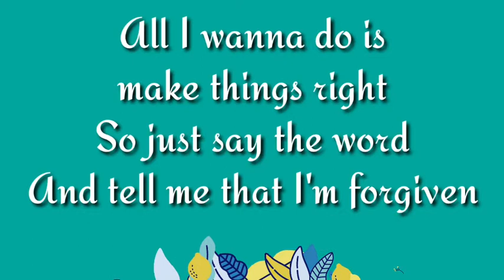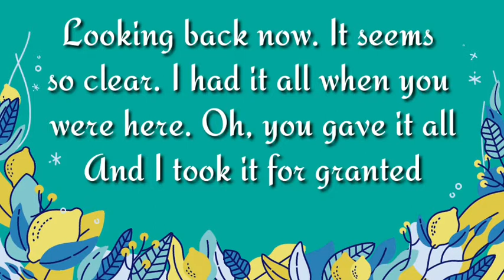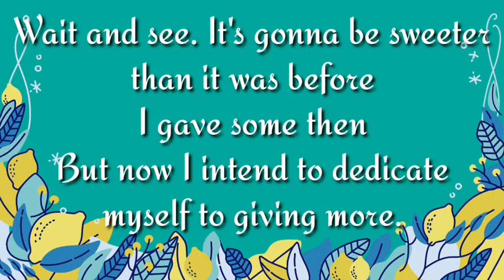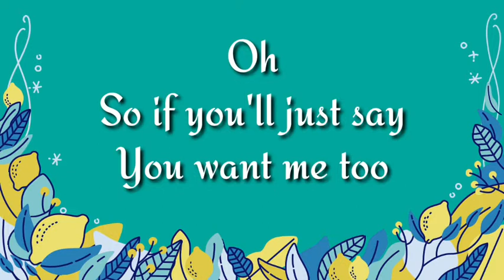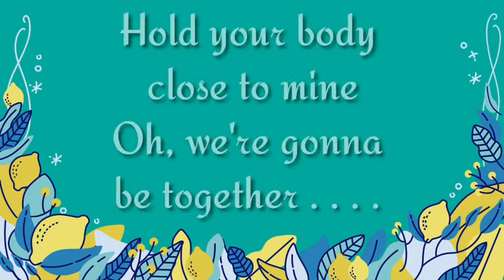"Never Gonna Let You Go" Sergio Mendes (Lyrics Video)